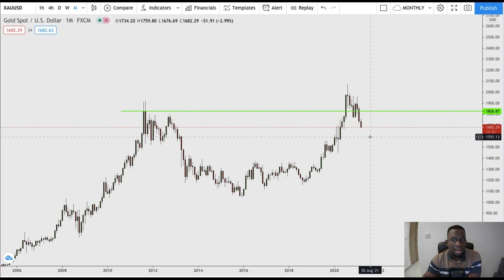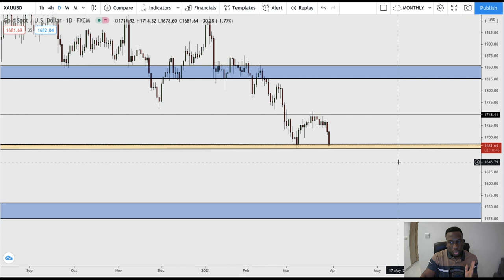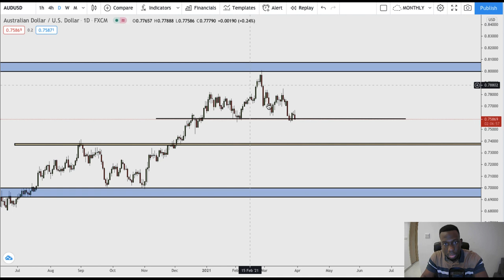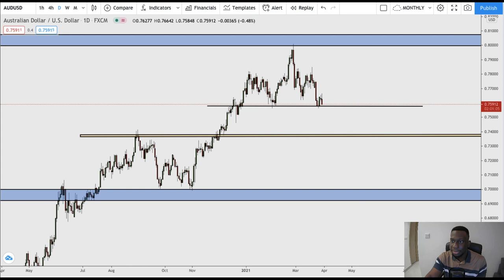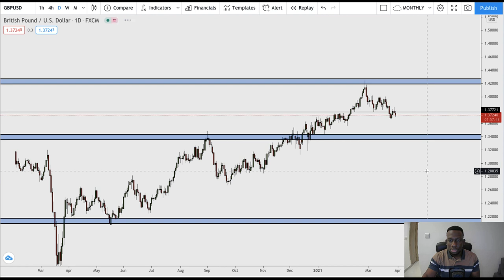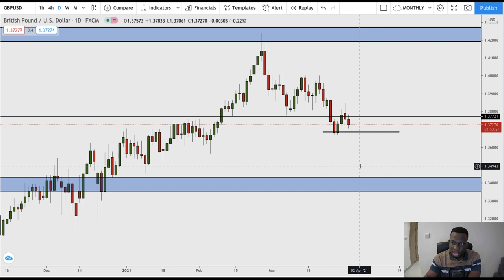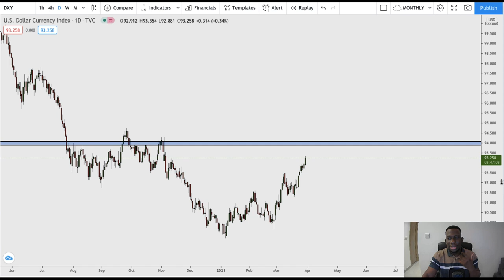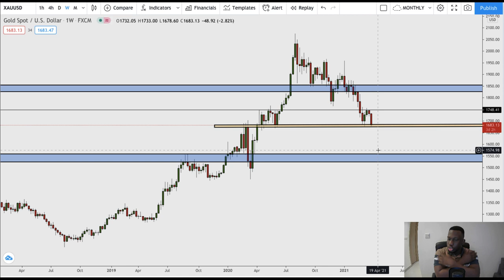Trader Talk Vol 7